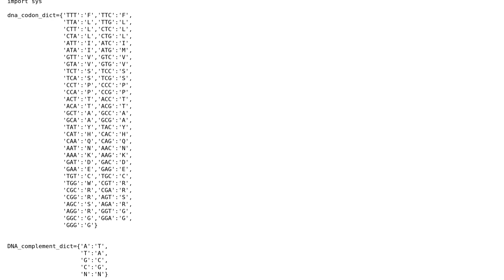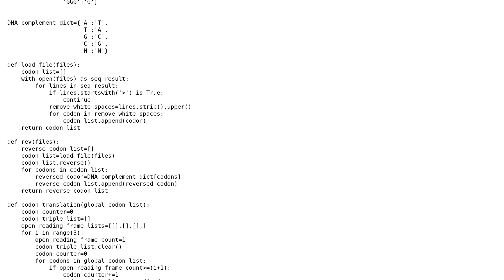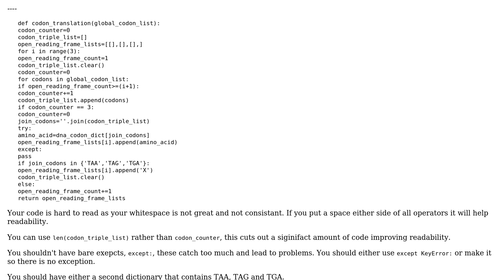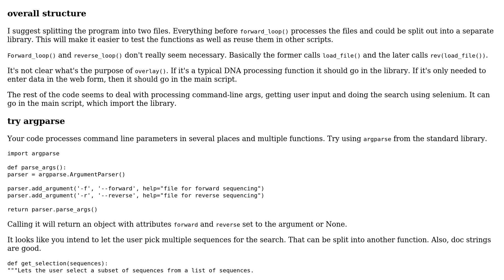Code Review: DNA Translator and Verifier (using BLAST) (2 Solutions!!)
Code Review: DNA Translator and Verifier (using BLAST)

With thanks & praise to God, and with thanks to the many people who have made this project possible! | Content (except music & images) licensed under CC BY-SA | Music | Images & others | With thanks to user user226435 user samman user RootTwo and the Stack Exchange Network Trademarks are property of their respective owners. You are responsible for your own actions.